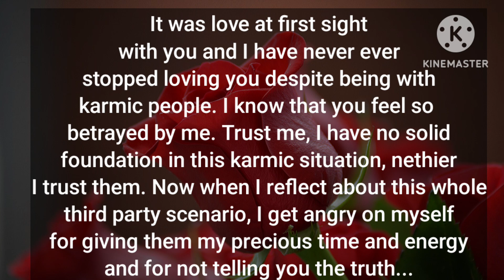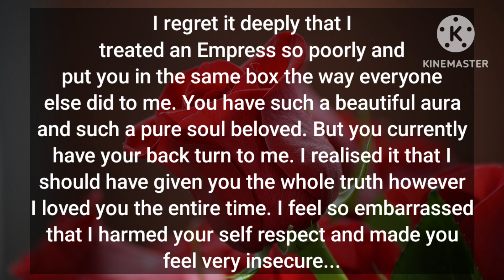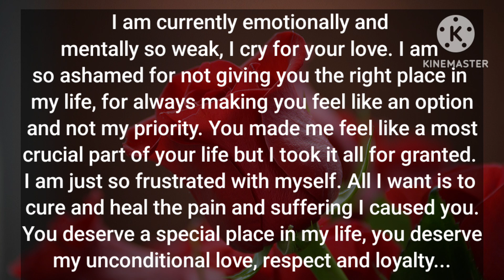🧿💫DM to DF-Emotionally I feel so weak without you💔,You were my Earth Angel😇 but I treated you poorly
Hello dear soul family I welcome you to our twinflame channel 111, on this channel I will be sharing with you all divine masculine, divine feminine current energy channelling, channelled love letter from your counterparts, your person is feeling better now and light is much appreciated ❤️